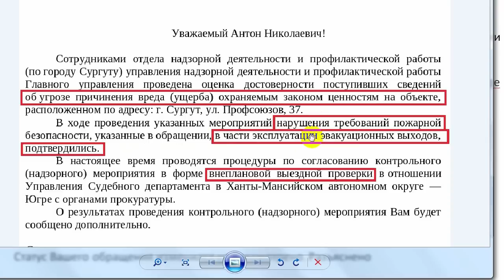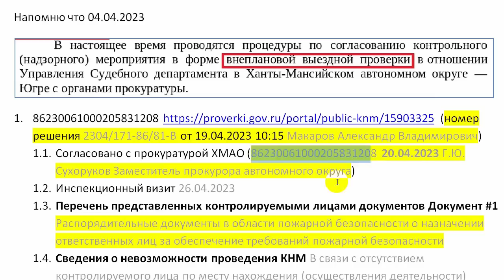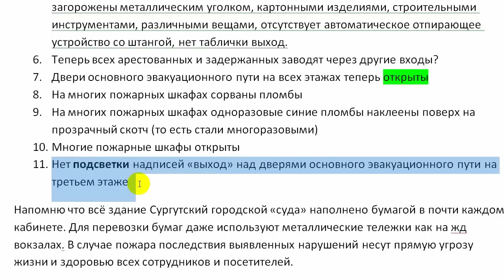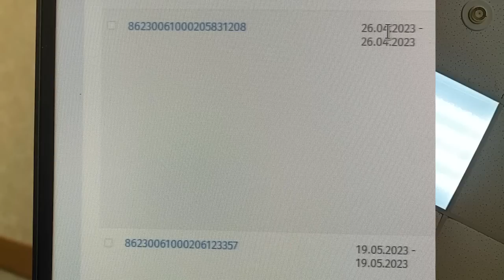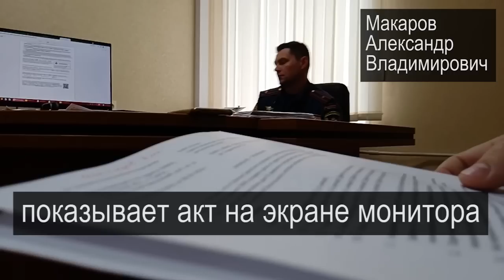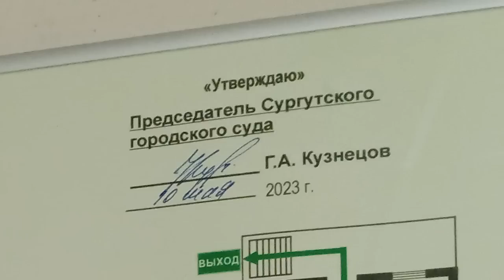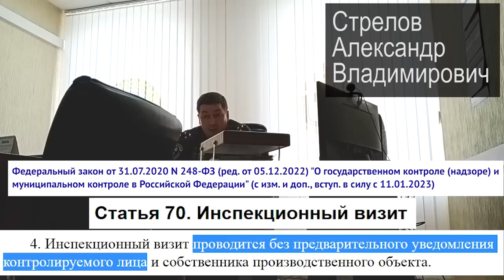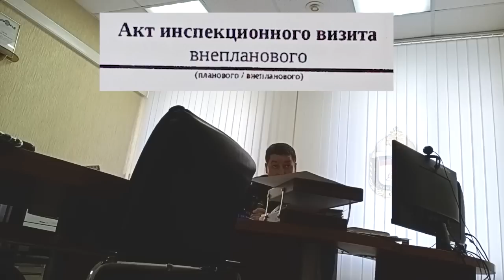ПОЯСНИМ НА ЖАРГОНЕ или НАРУШЕНИЯ НЕ ВЫЯВЛЕНЫ 2023.06.13 Сургут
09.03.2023 г. было написано заявление об обнаружении 34-х нарушений пожарной безопасности в Сургутском городском суде. заявителя до сих пор отказываются знакомить с материалами проверки

на ты или на вы?